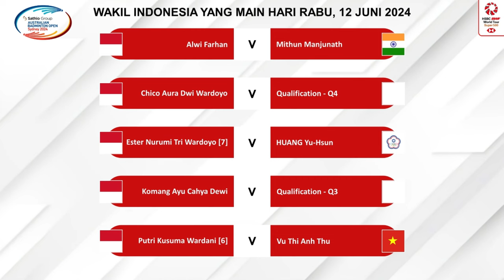Jadwal Babak 32 Besar Australia Open 2024 Besok Mulai Jam 6 Pagi Live BWF TV